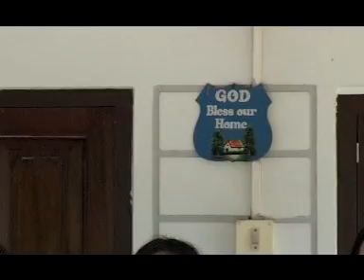ECT Trio: My heart your home